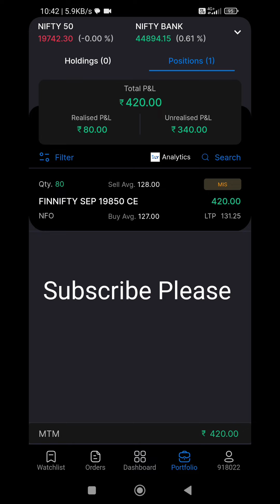Finnifty trade with 2 Lot